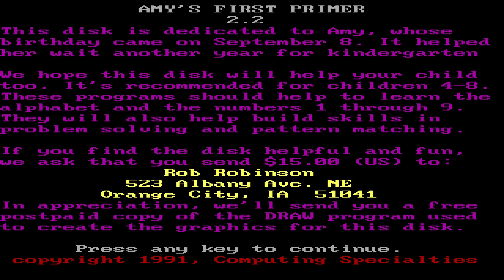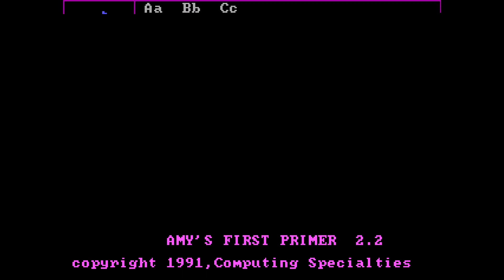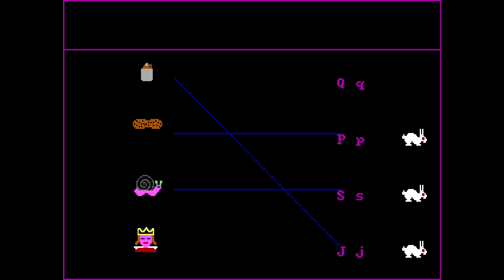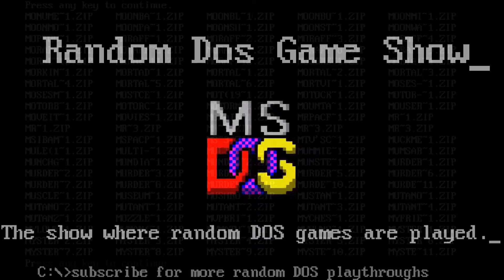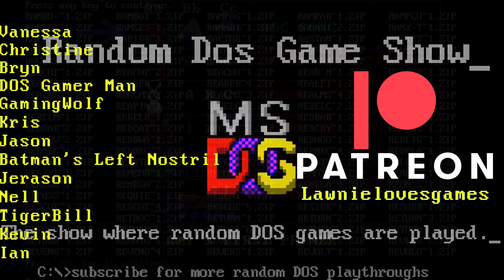Random DOS Game Show #822: Amy's First Primer (1987)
A delightful lo-fi game in the vein of Fun School, Amy's First Primer was clearly crafted with love and attention despite its simplicity, and Lawnie appreciates that by playing all the minigames. There are better edutainment games out there, but something about this one just makes you want to sing along.